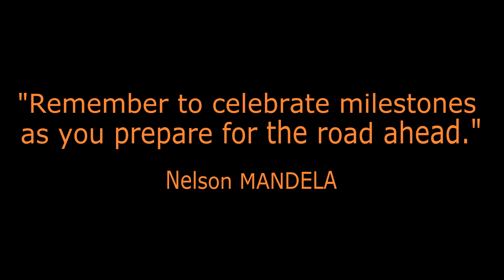THIS IS WHAT I HAVE TO TELL YOU ☻| ♥ THIS IS FROM MY HEART ♥| HEARTH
This is how i really feel about all of you i.e. the positve-vibes-scratchers, the Ghost-ones, the likers, the commenters, the dislikers, the viewers, as well the haters.

Nowadays, being even noticed on youtube is compared to playing lotto. When you decide to grow from scratch, not even doing sub-for-sub, you learn to VALUE EACH AND EVERYONEof your SUBSCRIBERS. Every engagement on your channel is a support you cherish and long for.

Stay different,

XOXO